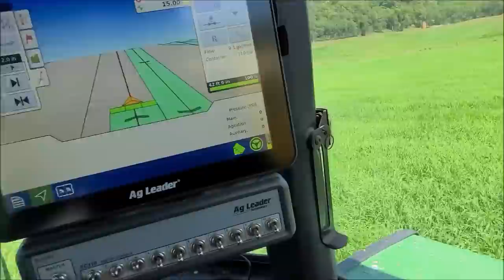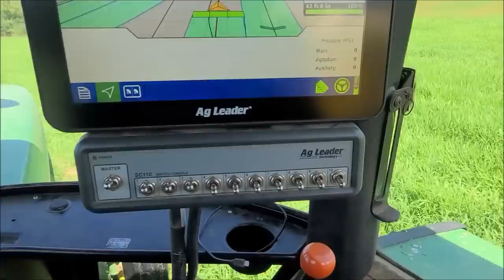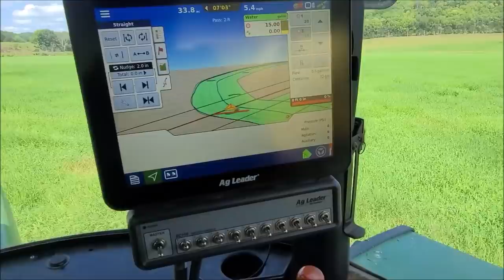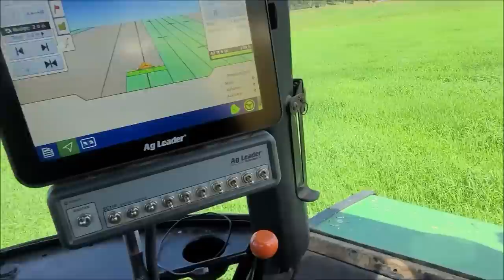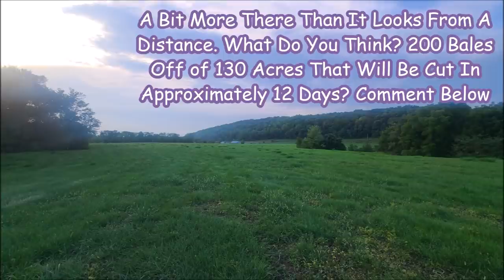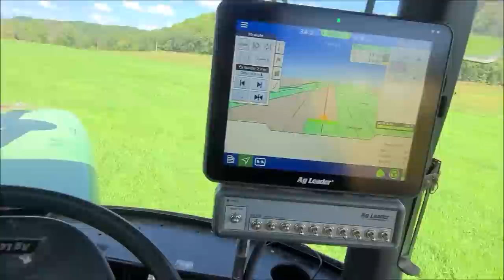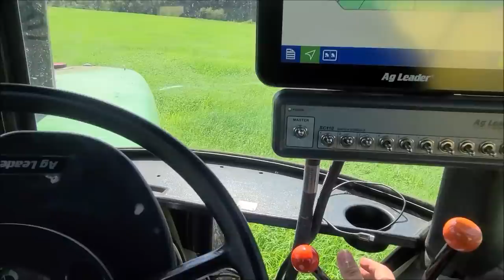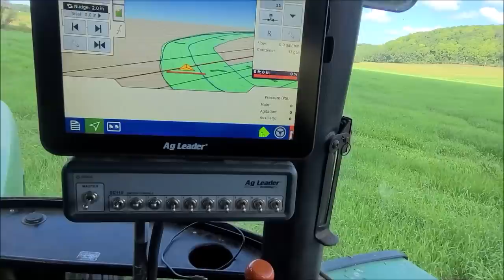You Brought An Army I Brought A Sprayer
We're a family farm raising crops, cattle and kids. Last year on the farm started out on a low note and ended on a high note. We're excited to get started on our 2021 year on the farm. Every year we're doing better than the last and since this channel started you've been able to see the changes over time. Every laugh and smile that you see in our videos is genuine I guarantee you. That means that you do see the ups and downs on the farm and not just the fun times on the farm. So until next time,

You're Watching, The Rest Of The Story, Good Day...